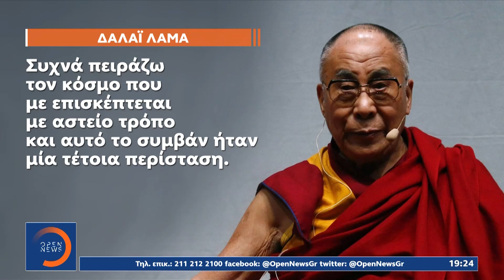Σάλος με τον Δαλάι Λάμα: Ζήτησε από παιδί να «ρουφήξει τη γλώσσα του» | OPEN TV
Γίνετε μέλος στο κανάλι του OPEN για να αποκτήσετε πρόσβαση σε προνόμια:
Θύελλα αντιδράσεων έχει προκληθεί με το βίντεο, που δείχνει τον Δαλάι Λάμα να φιλά στο στόμα αγοράκι από την Ινδία. Ο πνευματικός ηγέτης του Θιβέτ με ανακοίνωσή του ζήτησε συγγνώμη, κάνοντας λόγο για «πείραγμα».